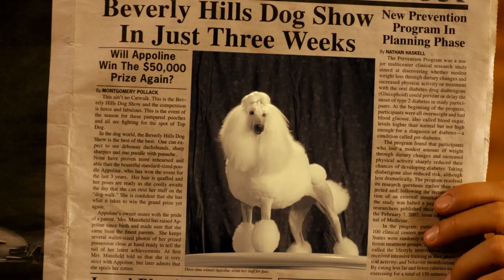BEVERLY HILLS CHIHUAUA 2 Trailer (1080p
BEVERLY HILLS CHIHUAUA 2 - Trailer (2011)

BEVERLY HILLS CHIHUAUA 2 2011 Trailer
Movie directed by Alex Zamm
Cast :  Marcus Coloma, Erin Cahill, Susan Blakely
Release Date : February 1, 2011
Genre : Adventure, Comedy, Family